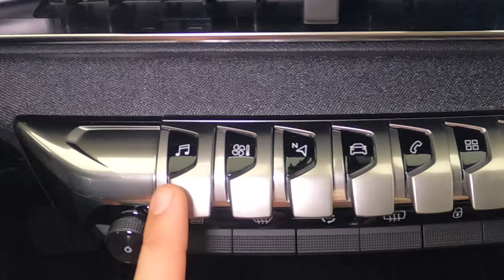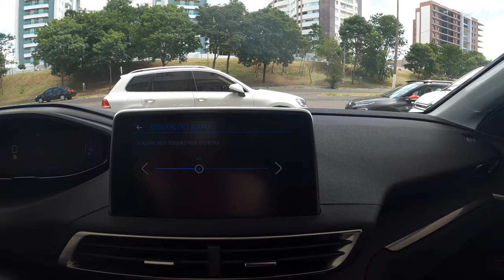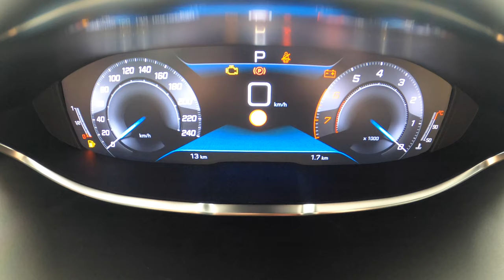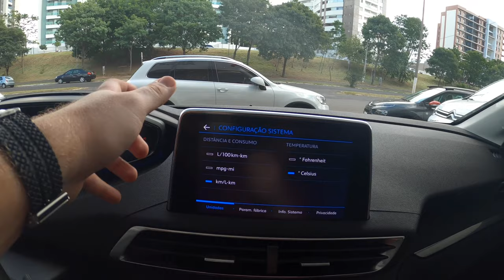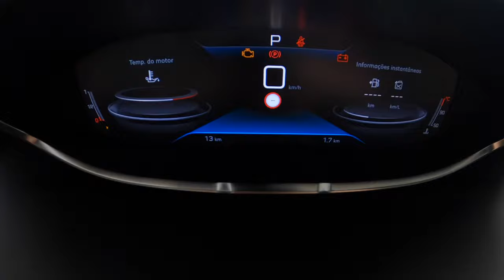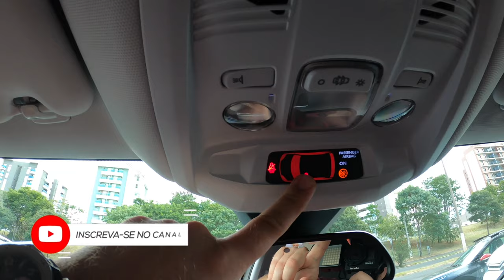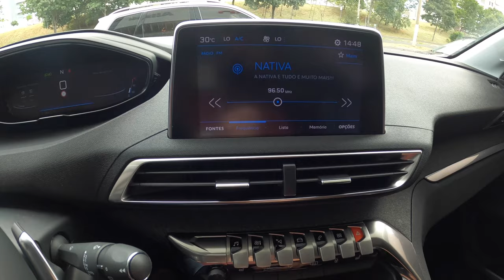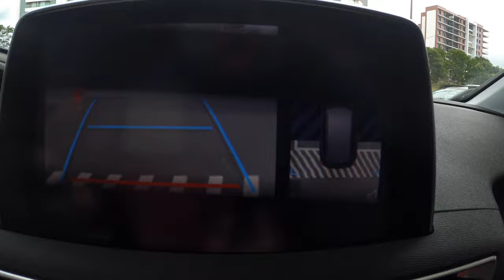NOVO PEUGEOT 3008 2021 1.6 THP GRIFFE PACK - CONHEÇA O MELHOR DA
Fui conhecer o novo Peugeot 3008 Griffe PACK 2021 1.6 thp, o carro mais completo, tecnológico e luxuosa que a Peugeot possui no Brasil!

Os itens internos e design me surpreenderam, ele conta com Faróis full led, 6 airbags, sistemas de segurança, muito bacana galera.

Ele conta com sistema de frenagem de emergencia, ACC (piloto automático adaptativo); Assistente de Farol Alto, Assistente de Faixas, Câmeras 180 graus para manobras, enfim tudo o que há de bom!

O novo Peugeot 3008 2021 Griffe Pack vai ter surpreender!

Agradecimentos ao pessoal da Allma Peugeot Marília que forneceu essa unidade para gravação!
Endereço: Av. das Esmeraldas, 1329 - Jardim Tangara, Benedetti - SP, 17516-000